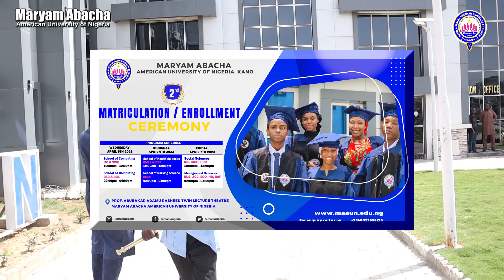Social Sciences IRS MCO PCR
**MAAUN Nigeria Official** is the official YouTube channel of Maryam Abacha American University of Nigeria (MAAUN), a private, coeducational university located in Kano, Nigeria. The channel features a variety of content, including:

* **University news and events**
* **Academic lectures and presentations**
* **Student life videos**
* **Interviews with faculty and staff**
* **Virtual tours of the campus**

**MAAUN Nigeria: Where Education Meets Excellence**